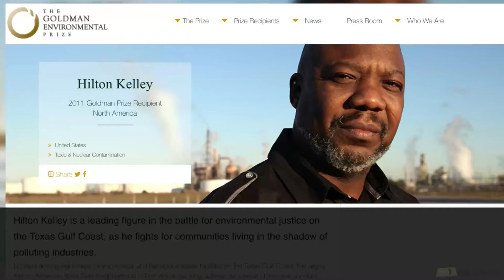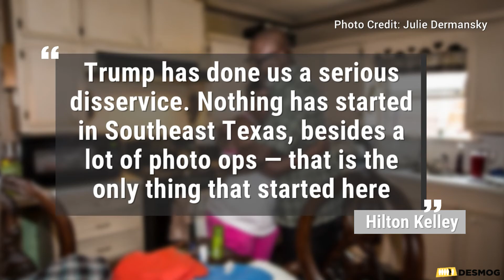Hilton Kelley Is Fighting for Port Arthur After Hurricane Harvey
Hurricane Harvey's floodwaters were still receding from Port Arthur, Texas, on September 4, when Hilton Kelley and his wife Marie returned to their home and business for the first time since evacuating.

Port Arthur is located about 100 miles east of Houston on the Gulf Coast. The heavily industrialized area rivals Louisiana’s Cancer Alley, with an even greater concentration of hazardous waste and petrochemical facilities.

Kelley is intimately familiar with the town’s refineries. He spent the last 17 years fighting for clean air and water in the Port Arthur community adjacent to those refineries. His work earned him the prestigious Goldman Environmental Prize, which is awarded to “grassroots environmental heroes” ― something of a Nobel Prize for environmentalists.

Despite winning some battles against the oil and gas industry, getting it to curtail its toxic emissions, the community is facing new challenges with the roll-back of regulations under President Trump, and Harvey’s devastation.

Both the Motiva and Valero refineries, which are located next to each other in Port Arthur, flooded and were shut down due to the hurricane. On September 4, the facilities still had standing water visible from the road. Though both refineries had flares burning, neither had started up operations yet. When they do, they will emit even more hazardous materials, including the known carcinogen benzene, than usual, which is often the case when refineries go off-line and start back up.

Kelley got angry when he learned that the U.S. Environmental Protection Agency (EPA) relaxed air pollution standards for the oil and gas industry as facilities restart operations in the wake of the storm.

In addition, the EPA has waived certain Clean Air Act requirements for gasoline producers nationwide in order to make up for the inevitable fuel shortages due to the storm.